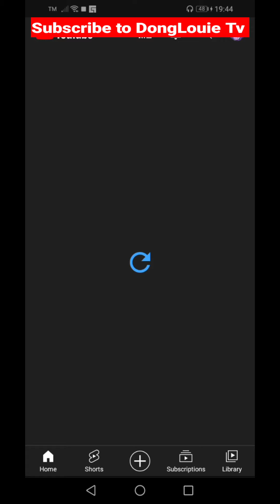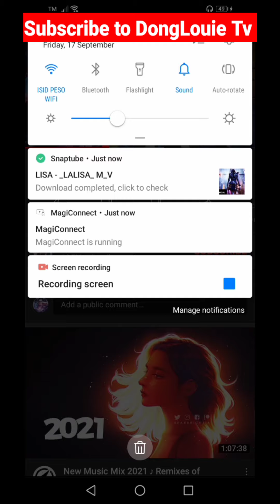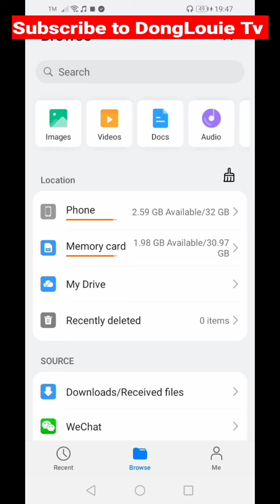How to download youtube videos | Tutorial 2022 | DongLouie Tv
Tutorials on how to download video from youtube.